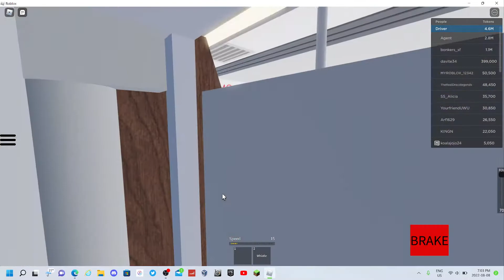Roblox TTC Line 2 Hawker Siddeley H5 Kennedy to Bloor - Yonge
Driving an H5 train from Kennedy to Bloor - Yonge.